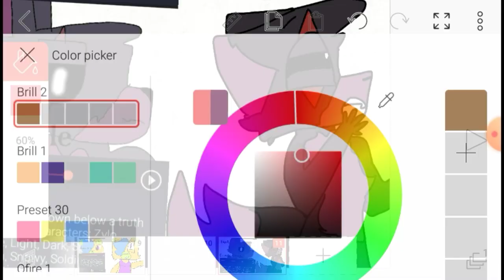redrawing an old oc part 6 (og Fillmore characters)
hi

this oc is a boy,  his name is dark lol,  and he is siblings with Zylo and Zane

anyway I sleepy byeeee

Z ⚡